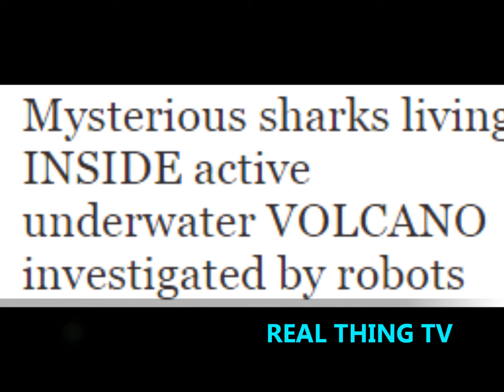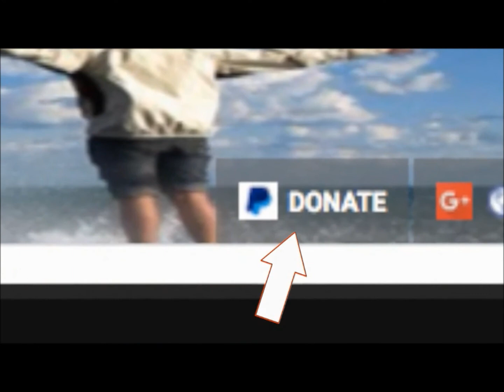Mysterious sharks living INSIDE active underwater VOLCANO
Mysterious sharks living INSIDE active underwater VOLCANO investigated by robots

MYSTERIOUS sharks living inside one of the most active underwater volcanoes on Earth are being studied by robots.

The little-known Pacific sleeper shark can be found in the submarine volcano Kavachi about 20 miles off the coast of the Solomon Islands.

Scientists are now sending in robots to study the peculiar beasts who manage to survive in the hostile volcanic environment.

National Geographic explorer and ocean engineer Brennan Phillips said: “It is an extreme and very dangerous environment. Human beings cannot go in there.